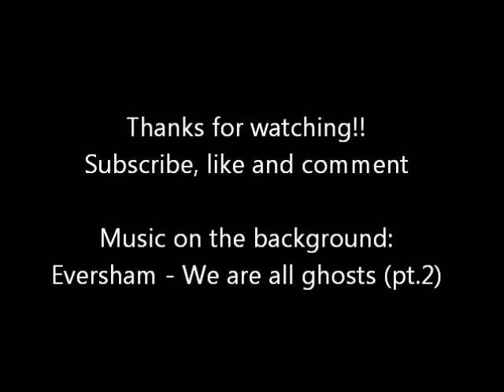Miss.Palästra - Showing new haircut and selfmade stuff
This is why i hate speaking for a camera! (im dutch)
seeing myself speaking is gay XD

Hallo Darlings,

I hope you all like my video's
Tell me what you think, or got some requests
Feel free to give me a comment and likes

xxx Miss.Palästra

i don't claim that the music is mine,
i always add a credit of the artist in my info/video.